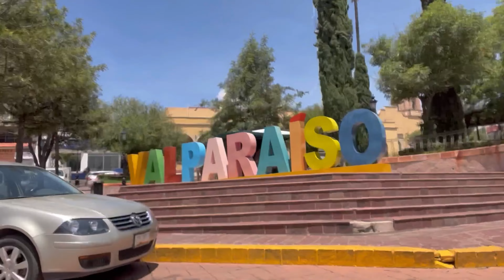Entrevista con el grande de valpa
Una bonita platica el grande de valpa compositor y cantante originario la boquilla del refugio Valparaíso zacatecas